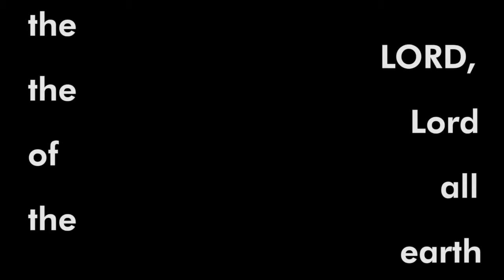The Names of God: "The Name of the Lord" (2.10.19)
God's Names reveal His character, nature, and attributes.  Join Pastor Brian as we seek to know God better through studying His Names.

(Psalm 9:10) Those who know your name trust in you, for you, LORD, have never forsaken those who seek you.